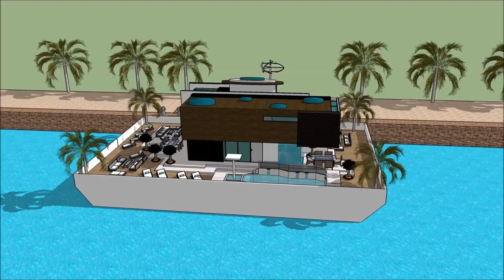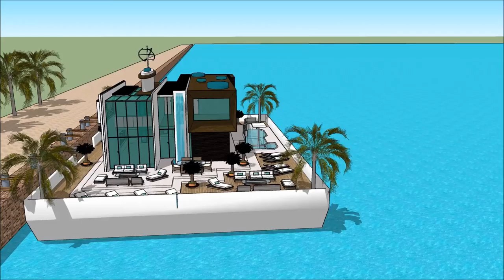MYBA POP UP SUPER YACHT SHOW 2018 MONTENEGRO BOAT SHOW 2018 PORTO luxury yacht legend floating vill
The houseboatzania launching an innovative high-end luxury yacht houseboat home design potentially as a display of exhibition of the MYBA POP UP SUPER YACHT SHOW 2018 MONTENEGRO BOAT SHOW 2018 PORTO  luxury yacht legend floating vill.

The collection of the Houseboatzania concept of MYBA POP UP SUPER YACHT SHOW 2018 MONTENEGRO BOAT SHOW 2018 PORTO  luxury yacht legend floating vill consists of high luxury and architectural art pieces in minimalism combined with living on the waterfront of the harbour of

The houseboat yacht design has the basis to sustain living with high standards and contemporary structural design at MYBA POP UP SUPER YACHT SHOW 2018 MONTENEGRO BOAT SHOW 2018 PORTO  luxury yacht legend floating vill with numerous of prospects for excessive living and celebrating the desire of life worldwide: